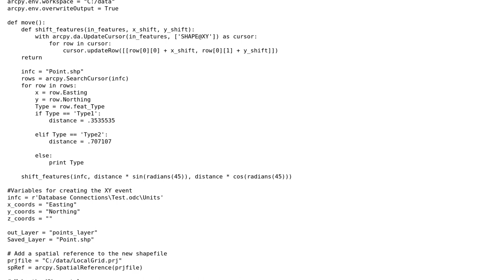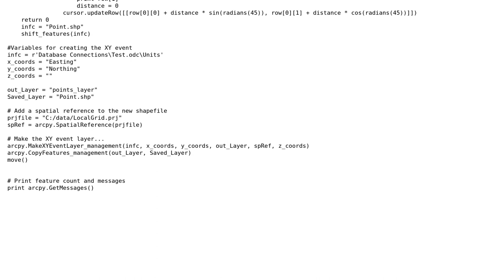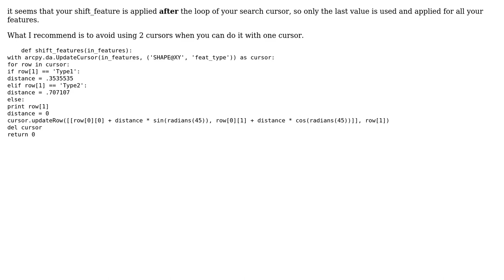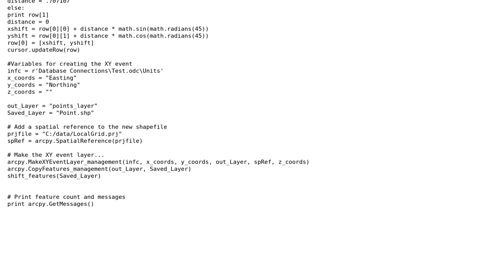GIS: Using arcpy.da.UpdateCursor and if/else statement? (2 Solutions!!)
GIS: Using arcpy.da.UpdateCursor and if/else statement?

With thanks & praise to God, and with thanks to the many people who have made this project possible! | Content (except music & images) licensed under CC BY-SA | Music | Images & others | With thanks to user radouxju user PolyGeo user marion user jencarta and the Stack Exchange Network Trademarks are property of their respective owners. You are responsible for your own actions.